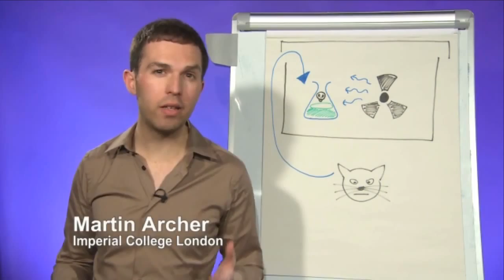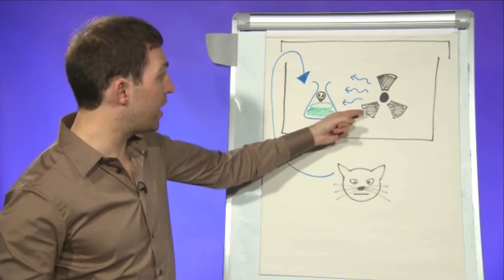Martin Archer - Physicist & Science Presenter - Showreel 2013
Martin Archer is a Space Physicist and Broadcaster. Here are selection of clips of Martin's work from 2013.

Why not watch "What is Doctor Strange's Dark Dimension? Gravity, Dimensions & Hierarchy Problem | Physics vs Film"